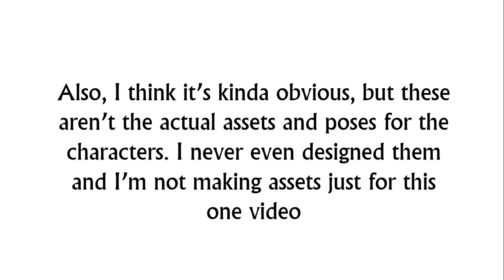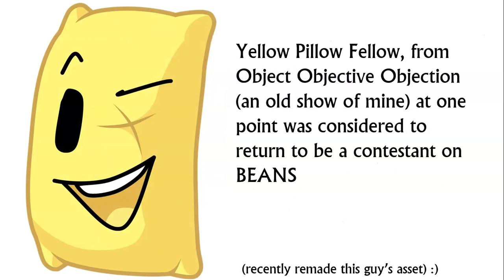Scrapped BEANS contestants!!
Yeah.